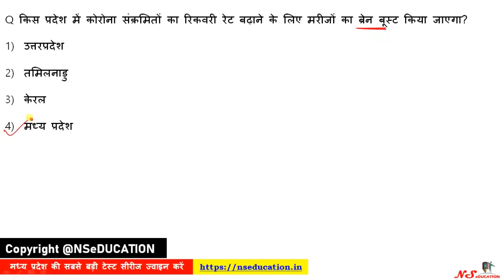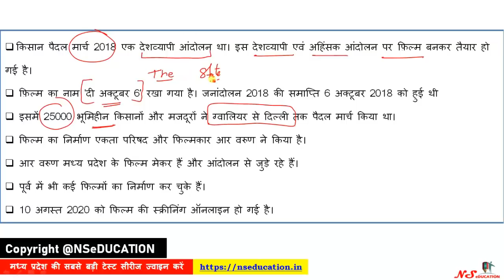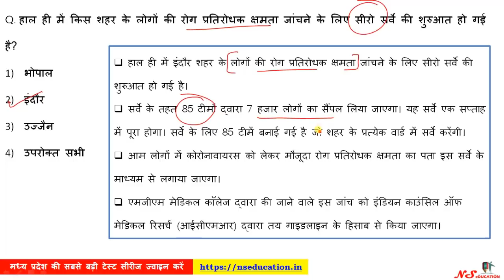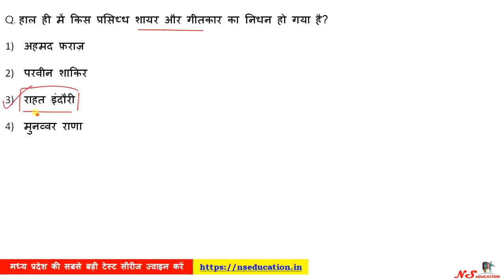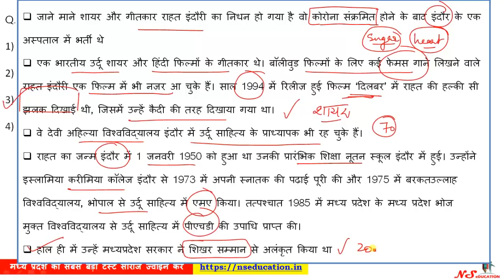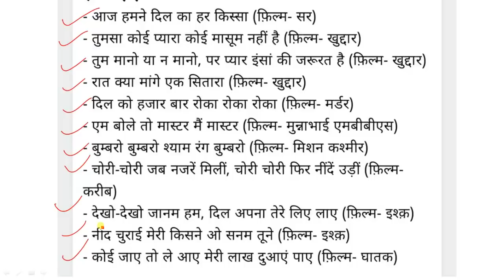12 AUGUST 2020 MP CURRENT AFFAIRS | MP DAILY CURRENT AFFAIRS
**Test Series for Madhya Pradesh Exams**
**MPGK/MP CURRENT**